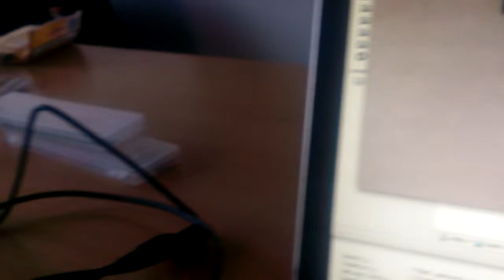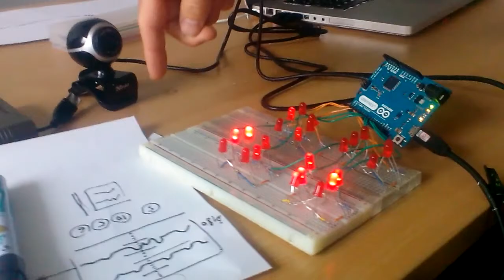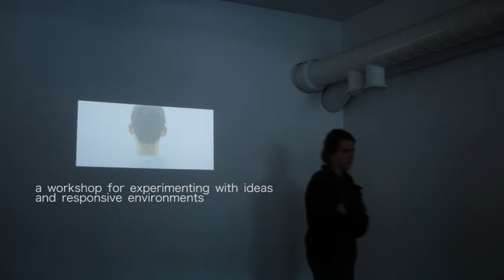Interaction Modalities Workshop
A workshop for experimenting with ideas & responsive environments. Investigating basic concepts of electronics, interaction, mapping and installing.

Held at Bergen Academy of Arts and Design, 2013